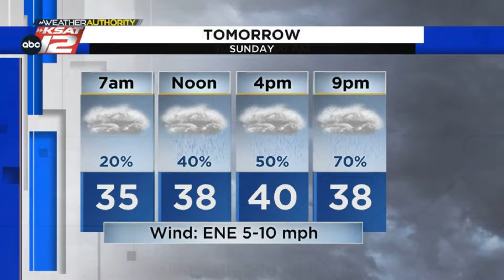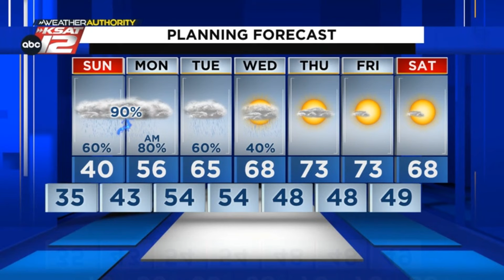Chilly Sunday gradually turning rainy in San Antonio (Nighttime Update: 1/20/24)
Rain becomes widespread by Sunday evening/night.